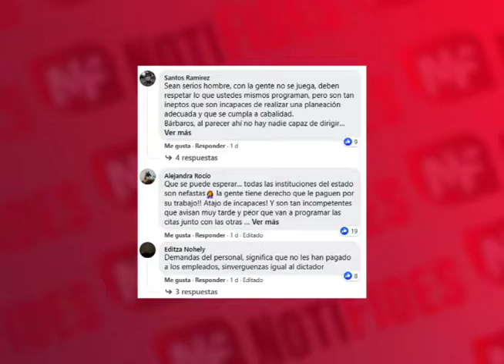Proyecto identifícate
Personal del proyecto identifícate del Registro Nacional de las Personas que están encargados de entregar el Nuevo Documento de Identidad, utilizaron diversas medidas de presión para que sus peticiones fueran escuchadas por parte de las autoridades correspondientes.